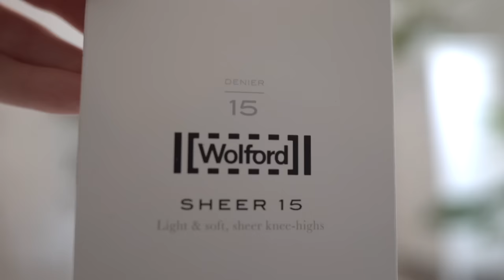Modest Teacher Outfit Ideas (ft. Wolford) | Skirts, Shirts, Shoes TRY ON HAUL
In today's Try Outs with Tanya I'm going to share with you some teacher outfit ideas. I'm going to try on different skirt (e.g. faux leather pleated skirt), shirts (e.g. basic white shirt), trousers (e.g. high waisted trousers), legwear (e.g. Wolford tights), shoes (e.g. high heeled pumps), etc.

My Gear:
Main Camera
Main Lense
Vlog Camera
Action Camera